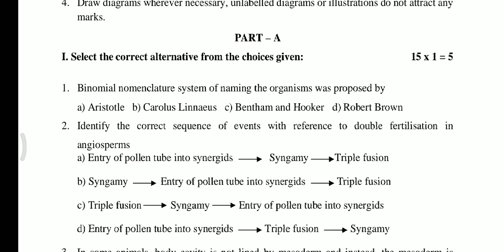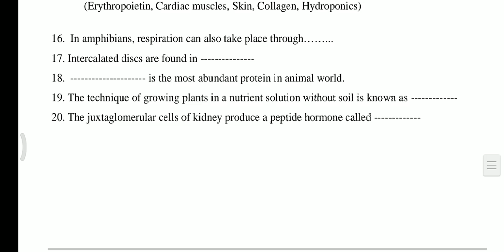1st puc biology model question paper 2023 Karnataka board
1st puc biology model question paper 2023 Karnataka board